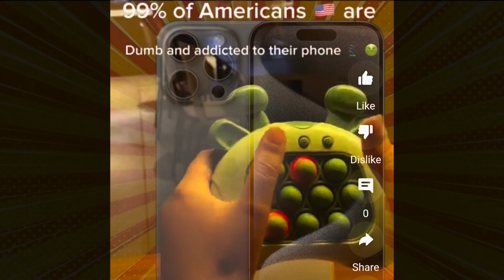YOU DON’T NEED IT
You don’t need it, you don’t need Tesla, you don’t need iPhone, you don’t need McDonald’s, you don’t need advertising.